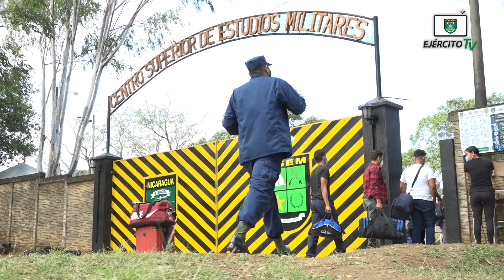Centro Superior de Estudios Militares realizó exámenes de admisión del Curso Regular de Cadetes 2021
El Ejército de Nicaragua a través del Centro Superior de Estudios Militares “Gral. de División José Dolores Estrada Vado”, realizó exámenes de admisión para el XXIX Curso Regular de Cadetes 2021.